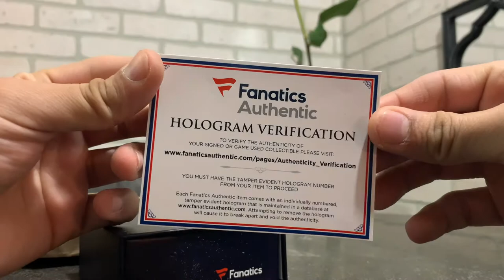Fanatics Autographed Hockey Puck Chicago Blackhawks Unboxing (NICK SCHMALTZ)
Autographed Chicago Blackhawks Nick Schmaltz Fanatics Authentic Hockey Puck with "1st NHL Goal 10/15/16" Inscription

Hey everyone, I hope you all enjoy this unboxing video!
If you enjoyed this please let me know down below